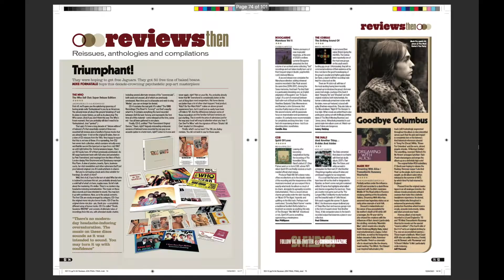Shindig! Issue #115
On Sale Thursday 6th May 2021. Cover price £5.99.

Features

Rare Bird –  The dual-keyboard driven proggers who flew high
Reigning Sound – Kings of the “Memphis Sound”, 20 years on
Tommy James & The Shondells – Beyond the hits: bubblegum stars or serious contenders?
Tony Joe White – The trails of The Swamp Fox

Regulars

Thoughts & Words – Your letters, tweets and emails
Shindiggin’  – What’s hot on the Shindig! turntable
Family Album –  Whistler, Chaucer, Detroit & Greenhill’s 'The Unwritten Works Of Geoffrey, Etc'
Song Book – ‘Wade In The Water’
Deep Cuts – UK film theme songs from 1970
20 Questions – Sonja Kristina: from rebel schoolgirl to folk singer, Hair actress to Curved Air’s sultry rock star, punk fan and beyond
Reviews – The best in reissues, new releases, DVDs and books
Prize Crossword – Bag yourself a copy of the latest Fading Yellow CD comp
Vinyl Art – Herbie Hancock’s Head Hunter